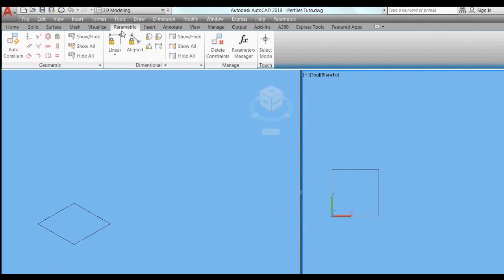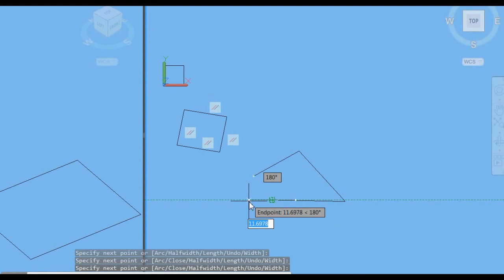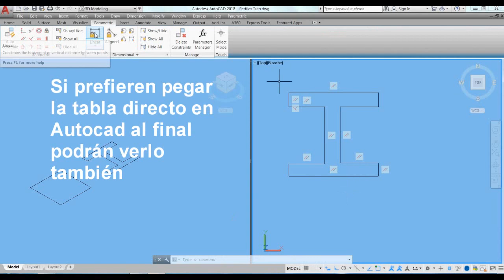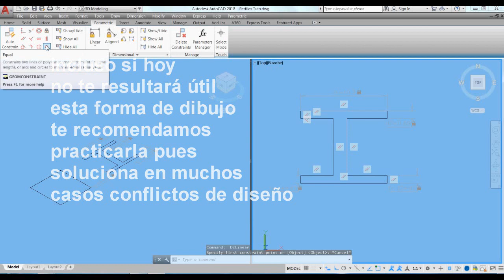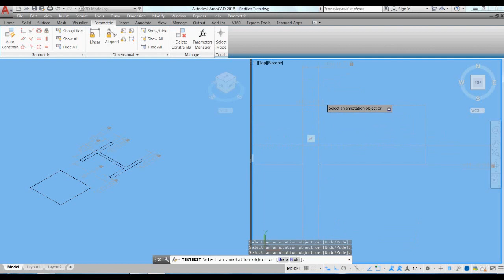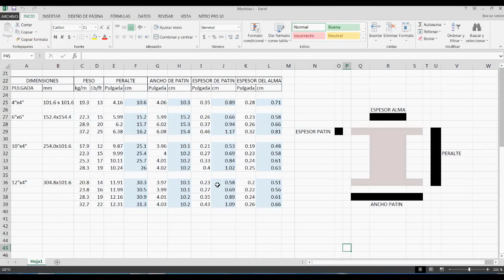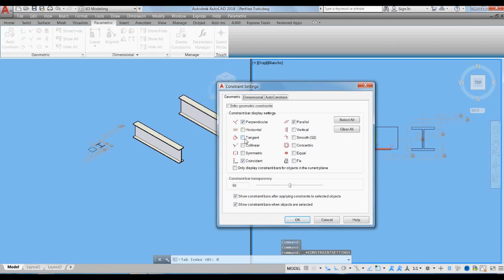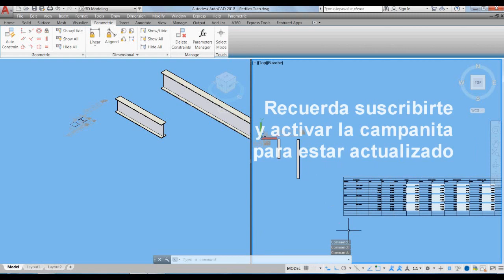Introducción al dibujo paramétrico en Autocad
Vídeo de introducción a este tema. Más adelante tendremos otros ejemplos